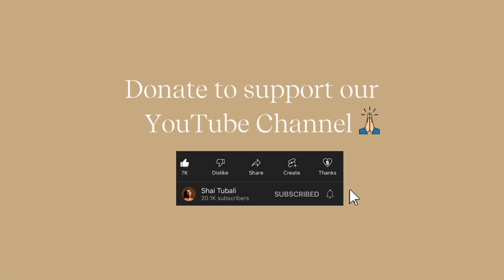How to Become Attached - Without Attachment | Shai Tubali